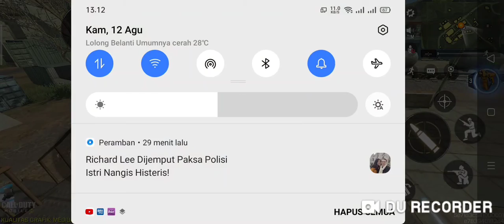Solo Battle Royal- 2